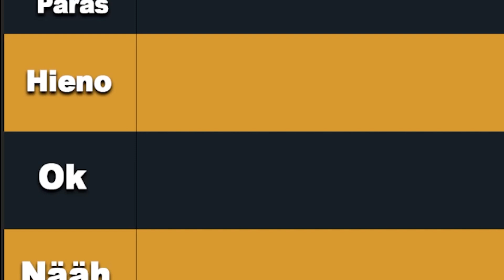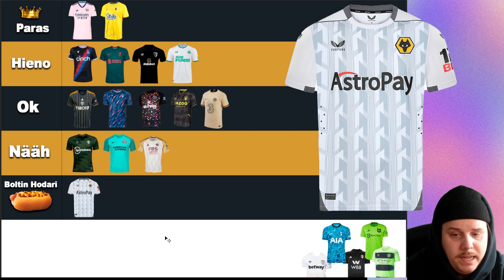Valioliigan hienoimmat kolmospaidat on...